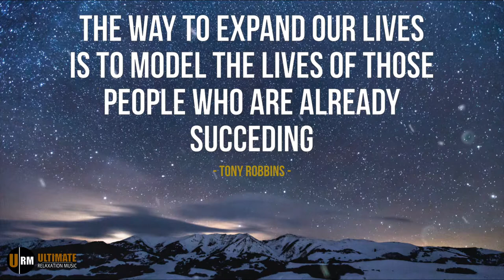Powerful Success Meditation Music: Attract Abundance, Prosperity Music, Relaxing Music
► Enjoyed This Video? Check this out!

Ultimate Relaxation Music Presents: Powerful Success Meditation Music: Attract Abundance, Prosperity Music, Relaxing Music

Attract success and enjoy a deep night sleep with this relaxing powerful success meditation music. This relaxing music is perfect for any person who is in the process of finding a mentor. Gain inner courage and release high levels of doubt by simply playing this prosperity music right before you shut your eyes or start your day. People who don't want to find a mentor but simply have a desire to become successful, will also receive great benefits from listening to this music.

💿 Track information:
Composer: Scott Buckley
Title: Snowfall

The Ultimate Relaxation Music channel has relaxing videos that are specifically designed for teens, children, babies, adults and senior citizens who have a strong desire to listen to soft peaceful songs that promote sleeping, studying, relaxing, meditating, concentrating, healthy dreaming, stress relief, astral projections and to induce lucid dreams. The content on our channel will also make great background music for spas, yoga activities, workout sessions, study groups and spiritual guided meditation sessions.

So, if you are having issues falling asleep or simply looking to fall asleep quicker, try listening to the Ultimate Relaxation Music channel. Let our relaxing deep sleep music, with powerful delta waves and ambient instrumental tunes, help you achieve a pure state of peaceful deep relaxation so you can feel well rested to accomplish all of your personal goals in life.

Make sure to share our videos with your closest friends and family members who you feel will benefit from our channel.